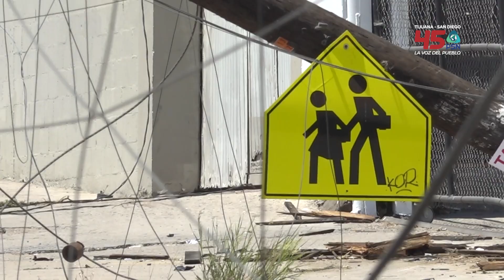La imprudencia de un conductor afectó el comercio en el blvd. fundadores.